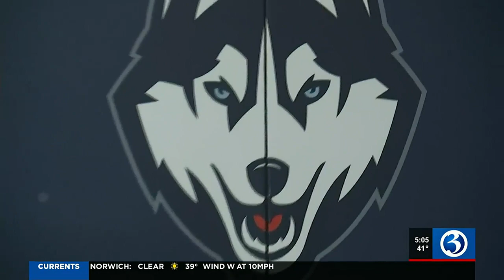VIDEO: UConn players, coaches prepare for Final Four game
UConn players, coaches prepare for Final Four game